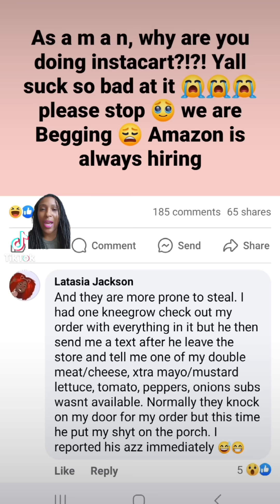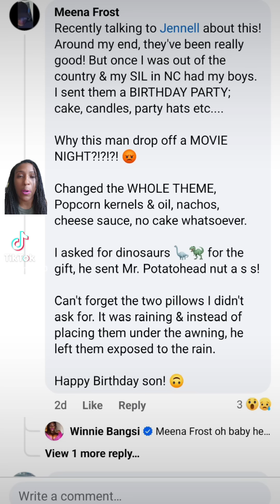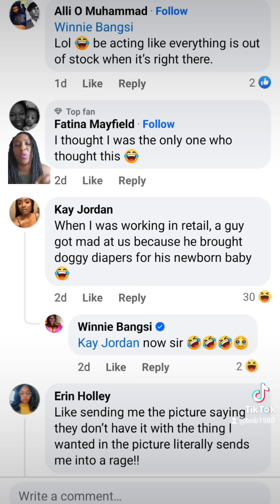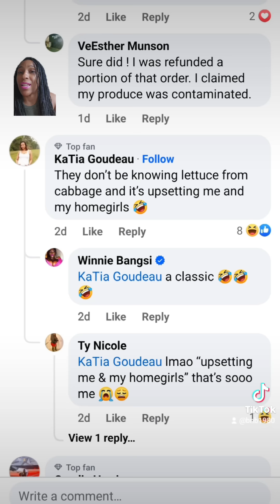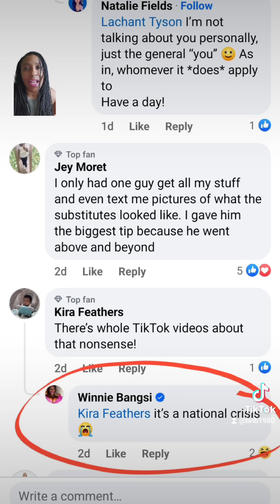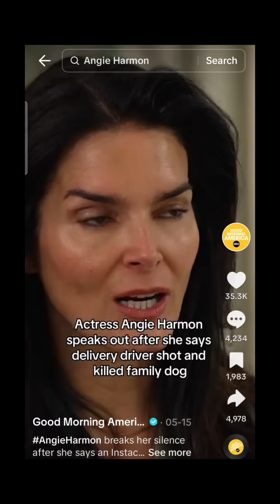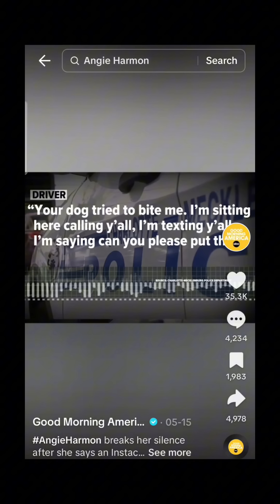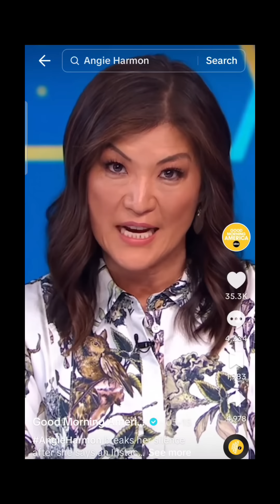Conversation about Male Instacart Shoppers and Actress, Angie Harmon's Heartbreaking Experience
Social media is weighing about their experiences with getting male shoppers on Instacart. Join us as we delve into the world of male Instacart shoppers and reflect on actress Angie Harmon's heartbreaking experience